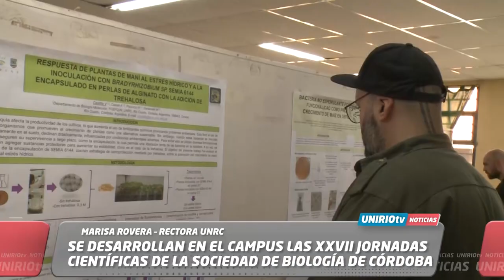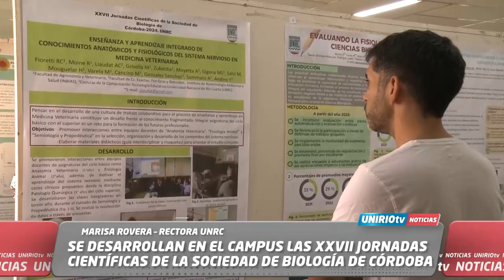SE DESARROLLAN EN EL CAMPUS LA XXVII JORNADAS CIENTÍFICAS DE LA SOCIEDAD DE BIOLOGÍA DE CÓRDOBA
MARISA ROVERA – RECTORA UNRC
UniRio TV
Universidad Nacional de Río Cuarto
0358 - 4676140